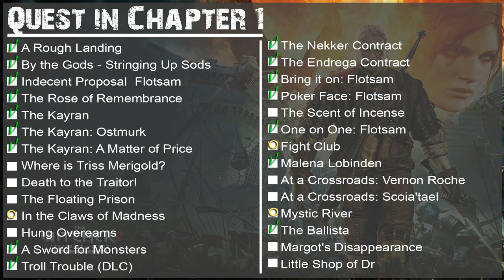Hướng Dẫn The Witcher 2 #7 Side Quest part 1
Do nhiều loại sự cố kỹ thuật nhưng tập 7 cũng đã ra hi vong các bạn sẽ tiếp tục ủng hộ Series :D